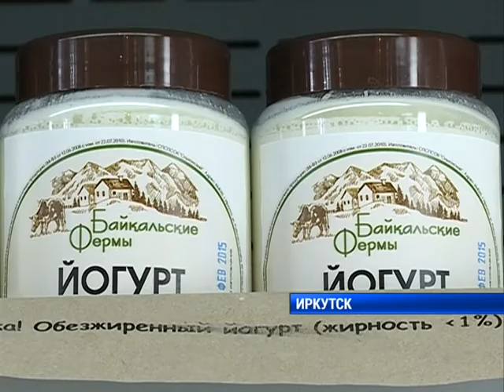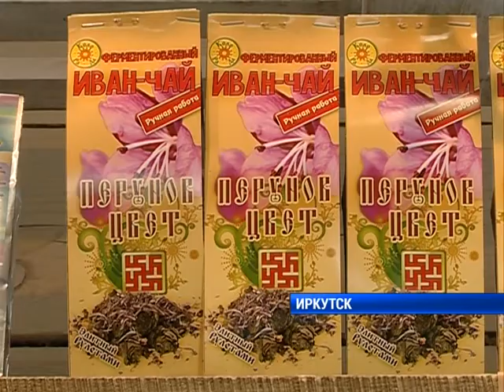Поддержка малого бизнеса